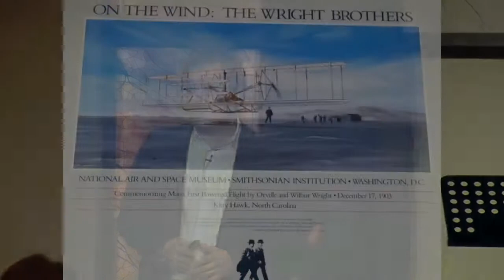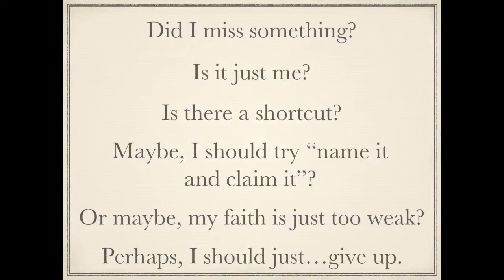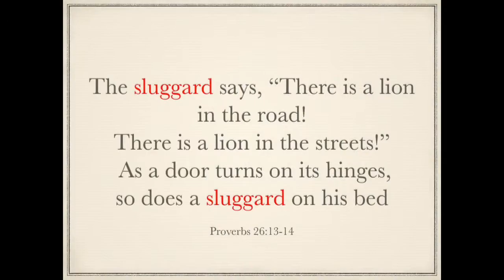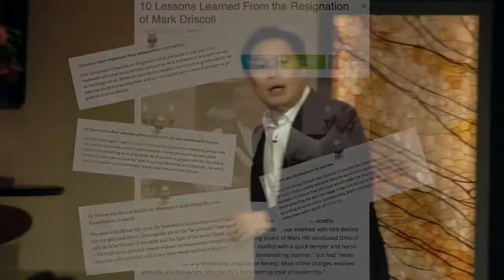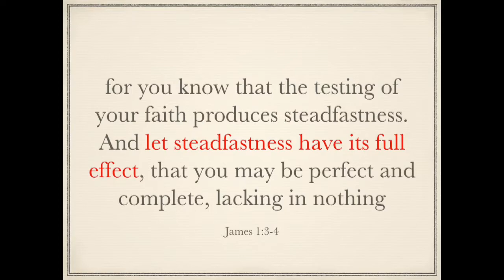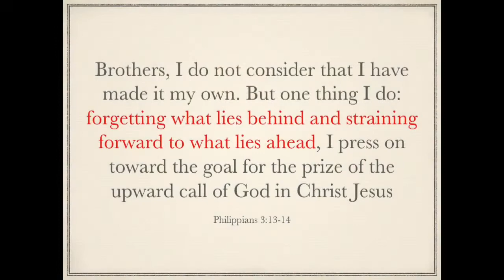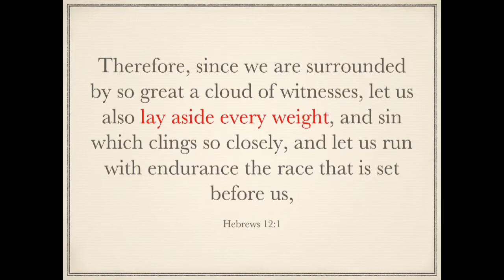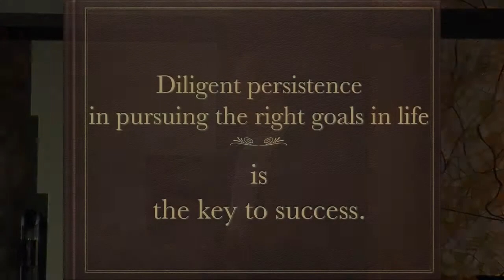The Wisdom of Diligent Persistence